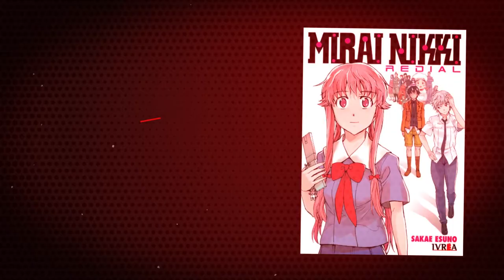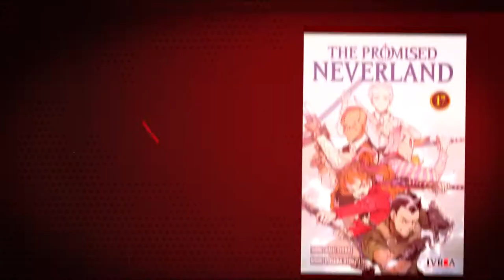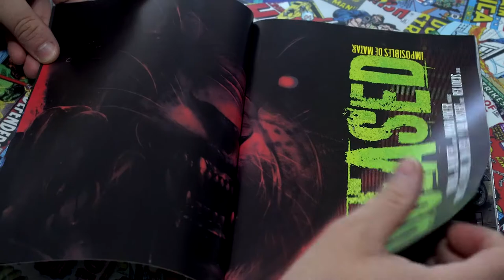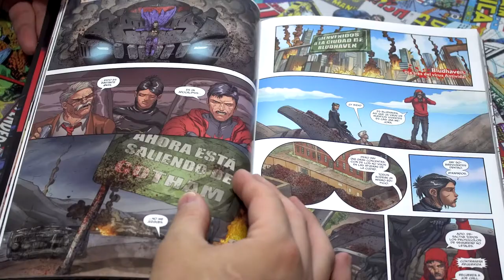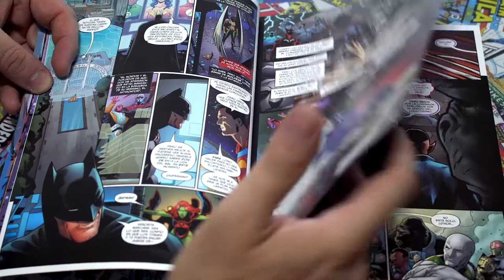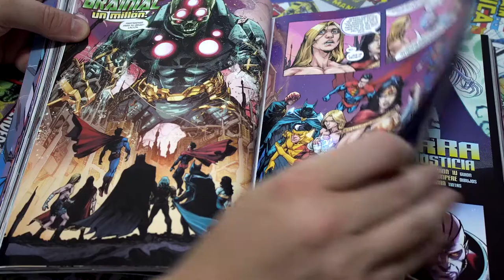Novedades comiqueras #064 - El camino final a Death Metal y los zombies de DC Comics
Programa semanal sobre las novedades en comics y manga en Argentina.

Entre las novedades de Mangas: MIRAI NIKKI REDIAL, CARDCAPTOR SAKURA CLEAR CARD ARC #6, SPY×FAMILY #4, GIGANT #5, CAROLE & TUESDAY #2, THE RISING OF THE SHIELD HERO #3, WE NEVER LEARN #4, DRAGON BALL COLOR SAGA CELL #3, THE PROMISED NEVERLAND #17, ROSARIO VAMPIRE #3, NORAGAMI #11, WARCRAFT MANGA: MAGO.

En las recomendadas, dos libros que salieron esta semana: LIGA DE LA JUSTICIA VOL. 5: LA GUERRA DE LA JUSTICIA Y EL MAL y DCEASED: IMPOSIBLES DE MATAR

LIGA DE LA JUSTICIA VOL. 5: LA GUERRA DE LA JUSTICIA Y EL MAL
Autores: Scott Snyder / James Tynion / Jorge Jiménez / Bruno Redondo / Francis Manapul / Howard Porter

¡TOMO FINAL! ¡EL ULTIVERSO ESTÁ CONDENADO! El Lex Luthor que la Liga de la Justicia ha conocido y luchó ya no existe. Gracias a su alianza con un poder antiguo conocido como Perpetua, Lex se ha transformado en un “depredador alfa”, una versión más fuerte y casi imparable de sí mismo. Armado con el arma más poderosa imaginable, un fragmento de una antigua fuente de energía conocida como la Totalidad y respaldado por un ejército de supervillanos mejorados, “Alfa” Lex ha preparado el escenario para una guerra total entre la Legión del Mal y la Liga de la Justicia. Y si el mal prevalece, Perpetua será libre de rehacer el Multiverso. Pero la pieza de Luthor de la Totalidad no es la única en la Tierra. Para crear un arma rival y tener una oportunidad en la guerra que se avecina, la Liga de la Justicia debe reunir otros fragmentos de Totalidad esparcidos por las líneas de tiempo de la Tierra. Flash y Green Lantern viajan a un pasado alternativo, donde se encuentran con un superequipo que nunca fue: la Sociedad de la Justicia de América. ¡Y en un futuro lejano, Batman, Superman y Wonder Woman se encuentran con el último muchacho en la Tierra, Kamandi!

Corresponde a Justice League #29-39
17x24 cm
260 págs

DCEASED: IMPOSIBLES DE MATAR
Autores: Tom Taylor / Karl Mostert

¡EN EL FIN DEL MUNDO, LOS VILLANOS HEREDARÁN LA TIERRA! El virus Antivida ha devastado la Tierra, convirtiendo a su población y a la mayoría de sus máximos héroes en zombies voraces y sin sentido. La Liga de la Justicia ha caído. Los sobrevivientes se aferran a la vida. Y en estos tiempos oscuros, ¡solo los metahumanos más oscuros sobrevivirán! Liderados por Deathstroke, el mayor asesino del mundo, una tripulación letal de villanos y antihéroes ha sobrevivido al ataque inicial, y el inmortal Vándalo Salvaje los ha reunido como los improbables guardianes de las últimas vidas en el planeta. Mientras tanto, el antihéroe Red Hood también conocido como Jason Todd, el antiguo Robin ha reunido a un escuadrón de luchadores contra el crimen y vigilantes dedicados a hacer retroceder la oscuridad. Nadie esperaba que estos dos grupos fueran los salvadores de la (súper) humanidad. Pero a menos que todos dejen de lado sus diferencias y luchen juntos como uno, la Antivida reinará... Si pensabas que el Apocalipsis era malo, ¡espera a conocer a los sobrevivientes!

Corresponde a DCeased: Unkillables #1-3.
17x24 cm
144 págs

Semana del 15 de Enero.